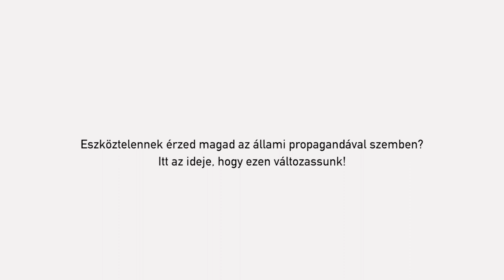Újságíróként meg kell tanulnunk küzdeni a propaganda ellen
Diószegi Nóra, a Mérce főszerkesztő-helyettese úgy gondolja, felismerni a propagandát könnyű - de küzdeni a szellemiség ellen, amelyet képvisel már sokkal nagyobb kihívás!

A propaganda célja az emberek manipulálása, megfélemlítése, melyet valós vagy éppen valótlan információk és üzenetek terjesztésével érnek el. A propaganda akkor működik igazán jól, ha nincsen szabad sajtó!